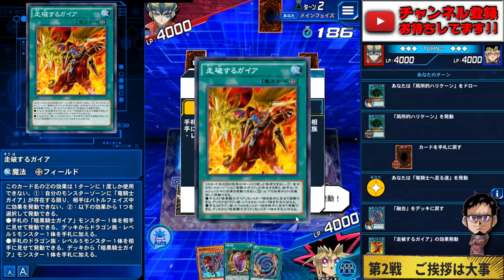【ストラクEX登場】龍の鏡で融合ガイアを一気に2体展開!!【遊戯王デュエルリンクス 実況No.1232.7】【YuGiOh DuelLinks】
龍の鏡で一気に展開!!
手数で全てを踏み越えろ!!
龍の鏡という最強の墓地融合で
天翔ガイアと竜魔導騎士ガイアを
一気に2体展開してぶん殴れ!!
ストラクの答えできたわ

メンバー登録はこちら

コメントに関するお願い

✅使用楽曲
　　などなど